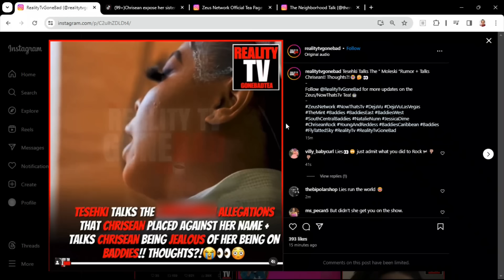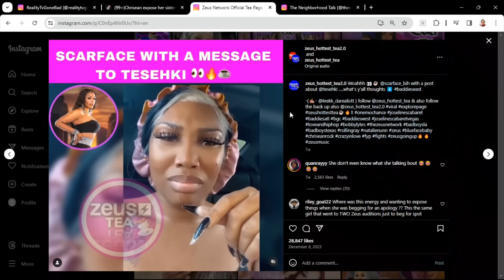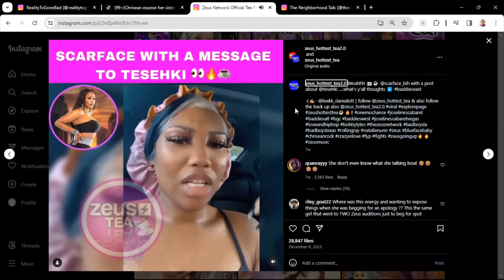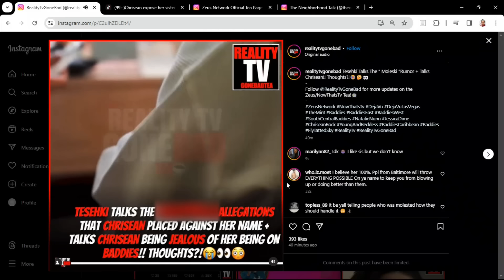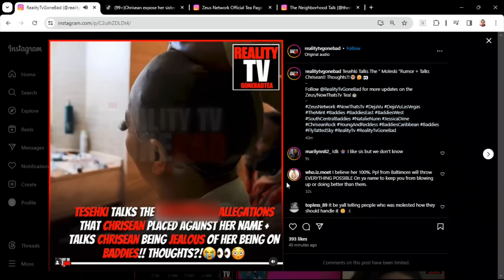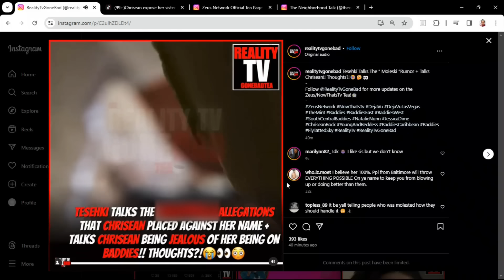Tesehki SPËAKS ON Chrisean's ÁLLEGATIOÑS! Is Their RELATIONSHIP Damaged FOREVER?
Zeus Network Baddies East. Tesehki speaks on Chrisean's remarks. ET Scarface has been using those claims against Tesehki.